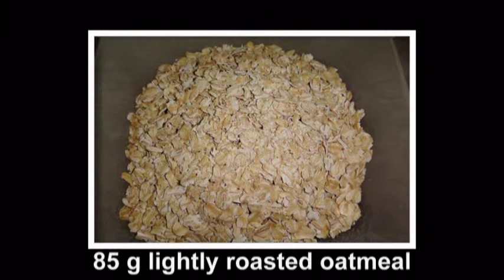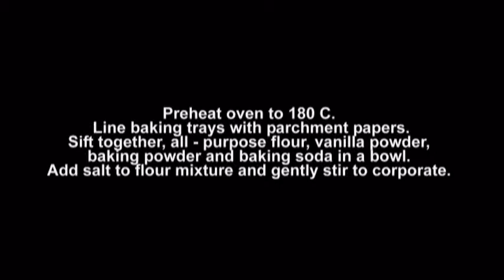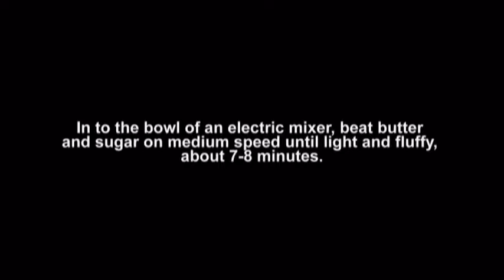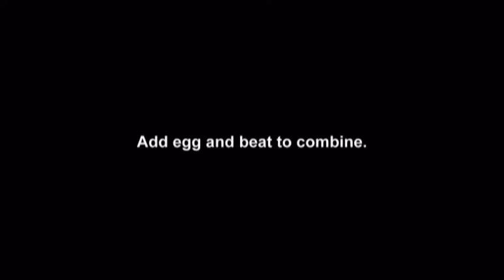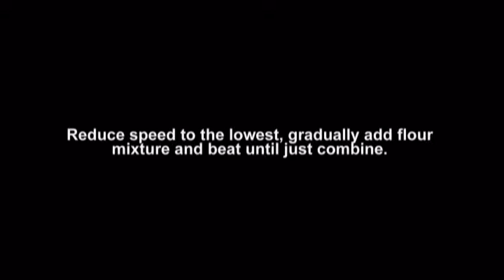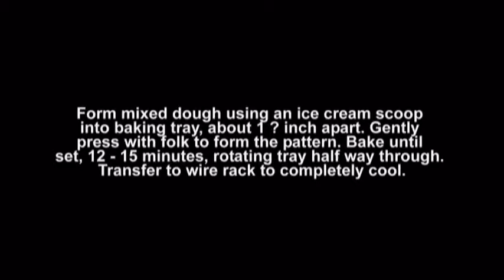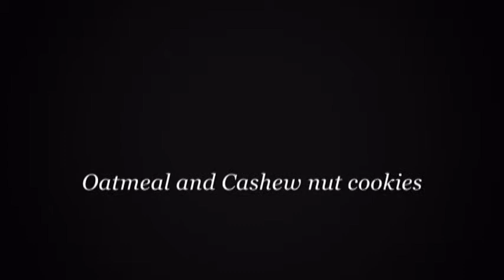Chubby Lawyer Oatmeal and Cashew nut cookies